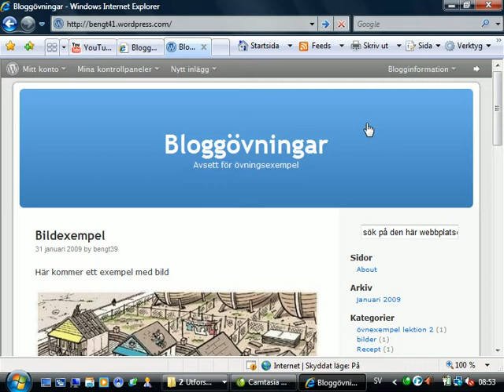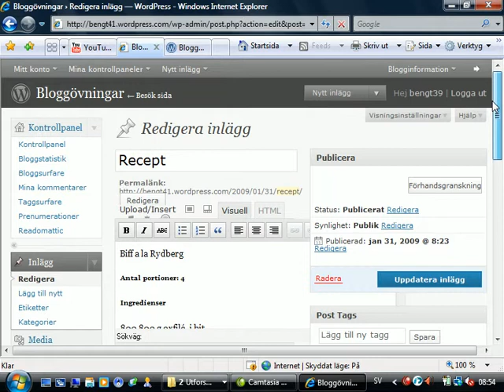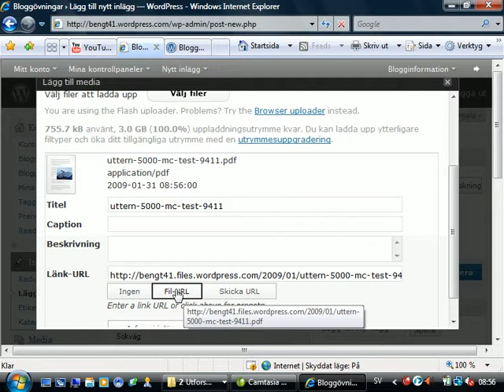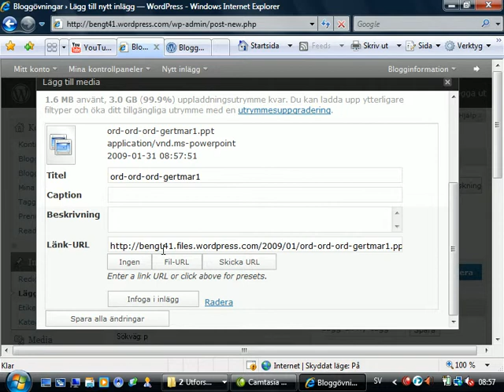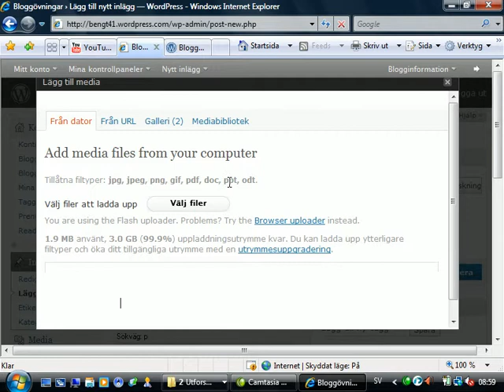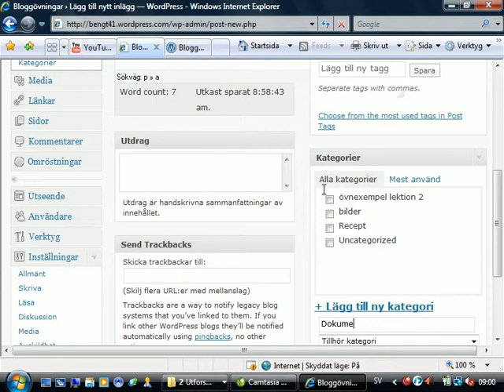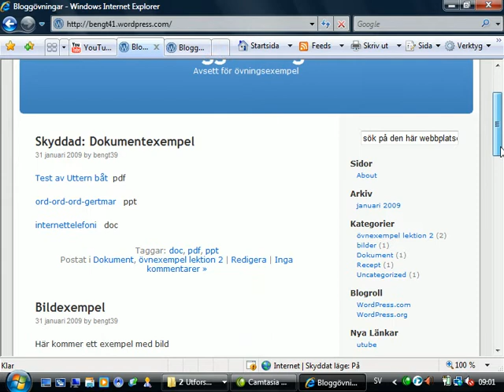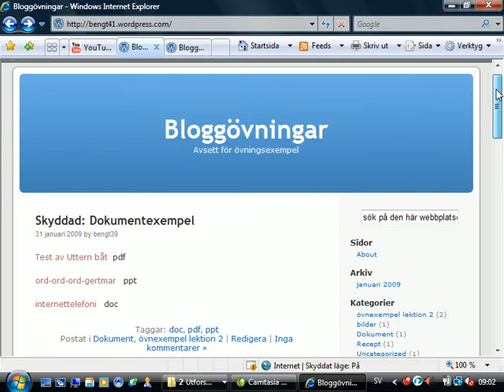Wordpress Avsnitt 2 PUBLICERA video 3 av 6 Publicera dokument länk lösenord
Wordpress webkurs på version Wordpress 2008/09 4 DELAVSNITT totalt 20tal videoclips